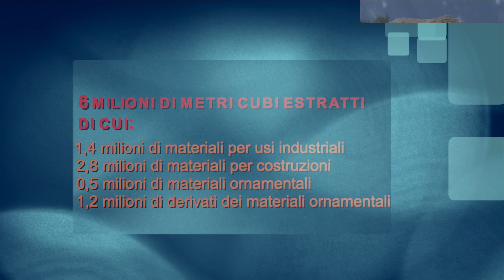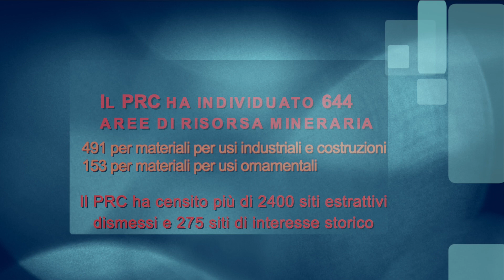Cave, i numeri del settore del marmo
Il marmo di Carrara ma anche l’alabastro di Volterra o il travertino di Rapolano.
Nel panorama nazionale la nostra rappresenta una delle Regioni più importanti per la varietà e per la qualità dei materiali estratti.  Chi oserebbe dubitarne, dopotutto. Le conferme sono di quelle illustri: il Mosè de la Pietà, Il David.
Le cave di marmo hanno un fascino particolare, lo sguardo resta accecato dal bianco e dalle sue varietà, lo spirito annichilito dalla loro vastità.
Oltre l’arte e la bellezza, tuttavia, il settore delle attività estrattive si contraddistingue per rilevanza economica, sociale ed occupazionale